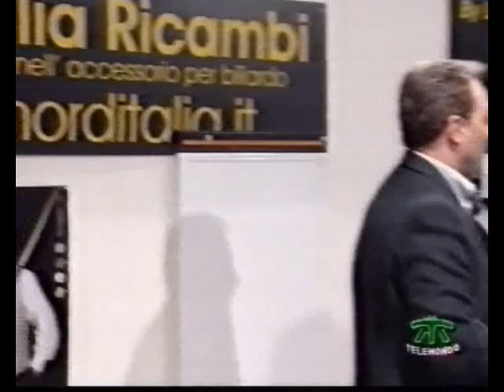Lezioni di Biliardo " L'Angolo 50 (3) " Michele Cosci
Scuola di Biliardo Tiri Indiretti